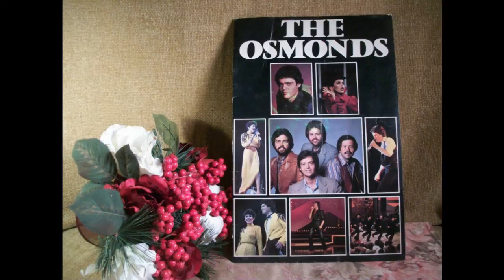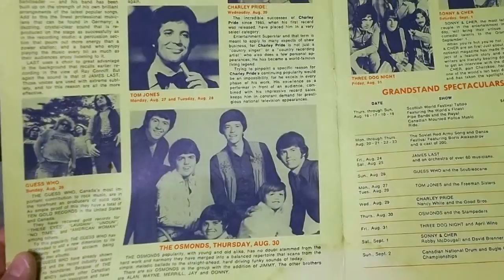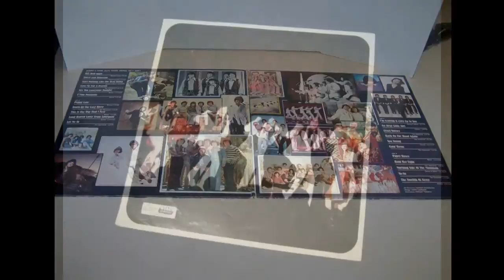LOVE ME FOR A REASON--THE OSMONDS (NEW ENHANCED RECORDING)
I have never been satisfied with any recording of this song to date.
I think I've uploaded it 5 times. This last time I decided to make the best recording I could possibly do. This is the first "enhanced Recording" I did of this song. After spending 10 hours on it I like what I heard. This song must have 20 chords in it--it took me an hour to figure them all out and lay down an exact 12 string acoustic guitar track. I needed the vocal harmonies a little more brighter and pronounced in certain verses and I can tell you that wasn't an easy task. I added a new harmony part from 3:32 to 3:37 to make it sound nicer. I kept it as clean and uncluttered as I could with a quality stereo version from the CD.